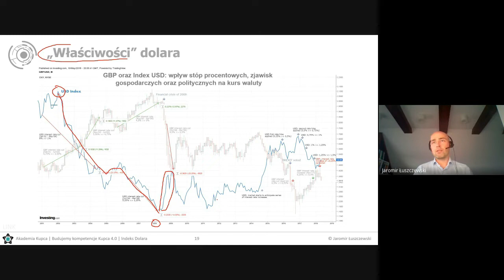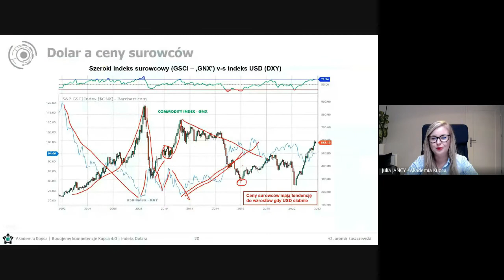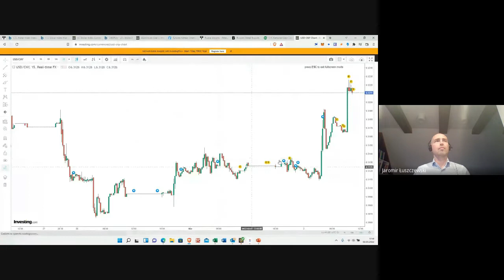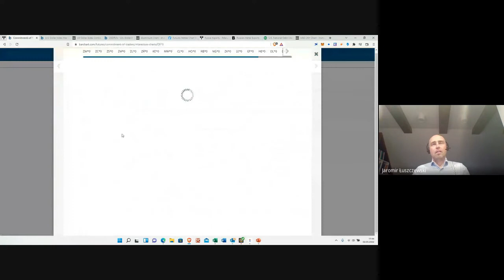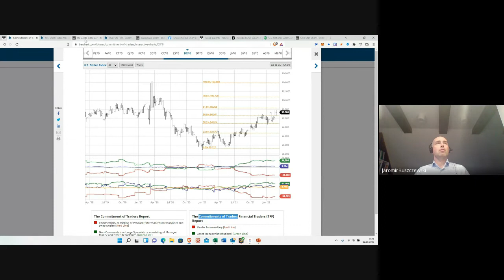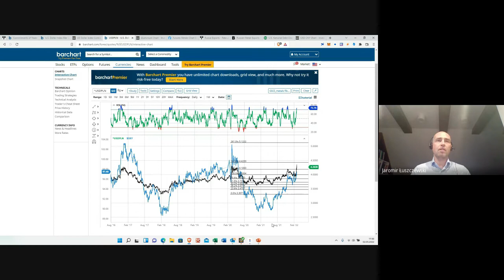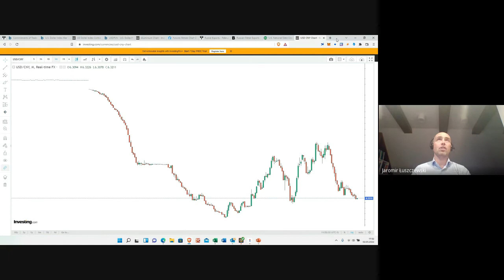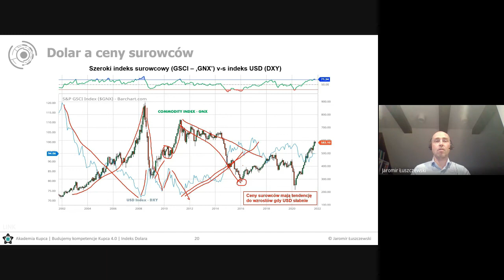Indeks Dolara, czyli najważniejsza waluta świata cz.2/3 | Jaromir ŁUSZCZEWSKI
Temat: Indeks Dolara, czyli najważniejsza waluta świata

Z webinaru dowiesz się:
🔵 Co musisz wiedzieć o indeksie dolara, jeżeli kupujesz surowce?
🔵 W jaki sposób indeks dolara wpływa na cenę surowców?
🔵 Gdzie sprawdzić wartość indeksu dolara – narzędzie + interpretacja.